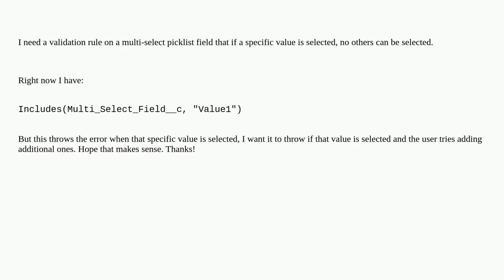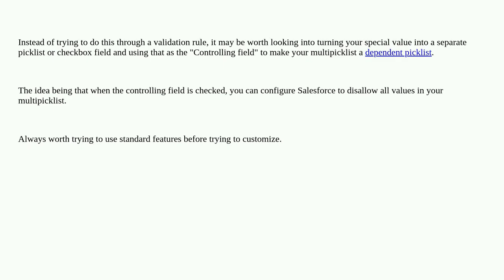Validation Rule on Multi-Select Picklist to only allow one value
A special thanks goes out to the community

  picklist validation-rule multi-select